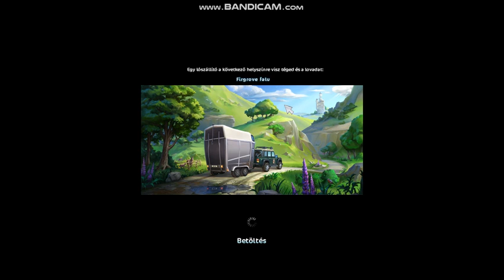Edzsünk egy kicsikét! :D Még se lett meg a 14-es szint! :/